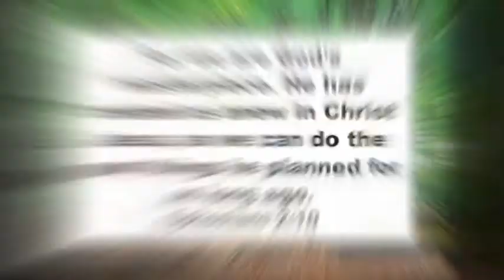SOTR July 19, 2020